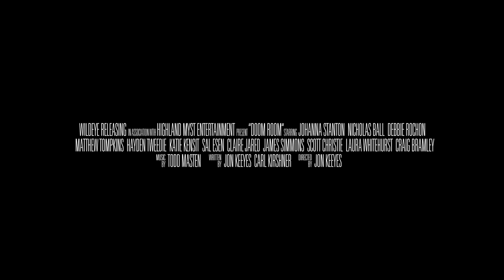DOOM ROOM | Official HD Trailer (2018) | HORROR | Film Threat Trailers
A woman wakes up locked in a small room with no memory of how she arrived there. Unable to escape, and tormented by a series of paranormal entities, she must uncover the riddle of who she is and how she got here.

Starring Nicholas Ball, Johanna Stanton, Hayden Tweedie, Matthew Tompkins. Directed by Jon Keeyes.

Will be released on VOD on January 15, 2019.